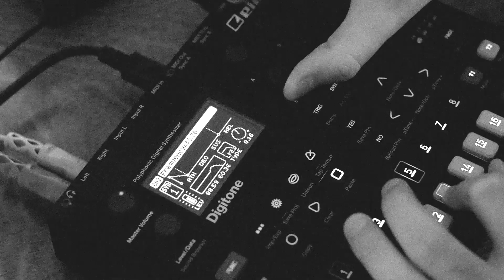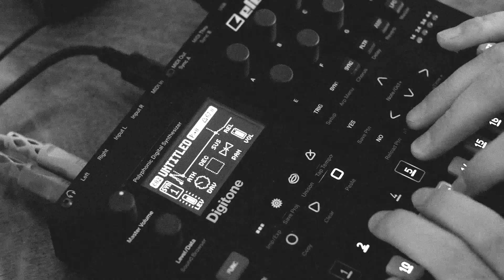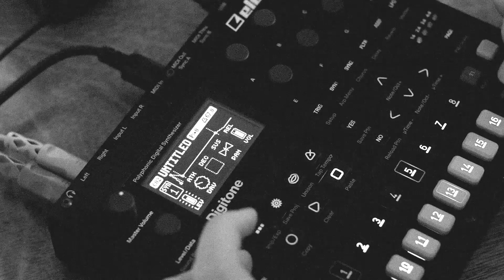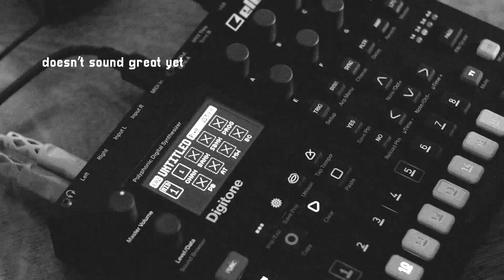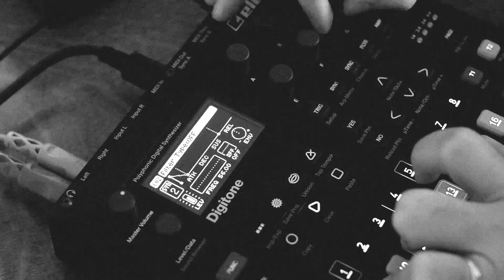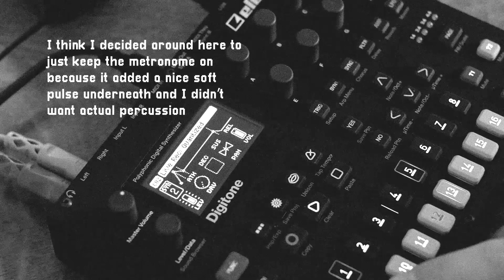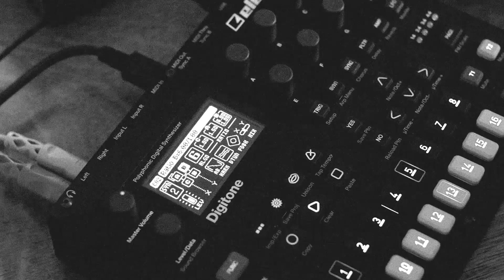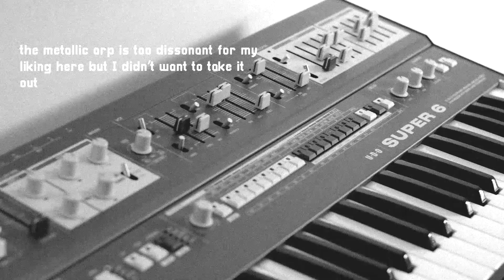Sound design and a short track // Elektron Digitone and UDO Super 6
Today I'm creating two sounds from scratch on the Digitone and making a short track with them. The Super 6 also makes an appearance.

My first patch pack! This one's for the S6.

Chapters:
Into - 0:00
Sound 1 - 0:26
Building the track - 2:04
Sound 2 - 4:07
Super 6 time - 6:13